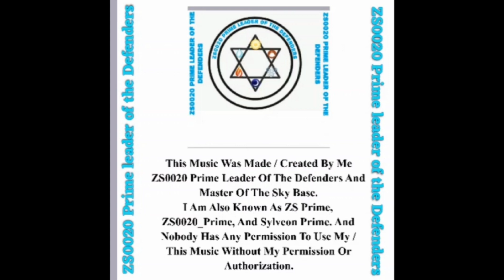😊💙😤😑😩😫 Me Explaining Some Things / I Am Moving Forward Form The Situation 😫😩😑😤💙😊 ( 2 / 5 / 2024 )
😊💙😤😑😩😫 I am moving on with the situation. I am no longer paying attention to my x friend of any of her BS because quite frankly at this point there's no longer a point of making any more videos about her. She will never learn she will never change and at this point I believe it's time to move on to bigger and better things 😫😩😑😤💙😊